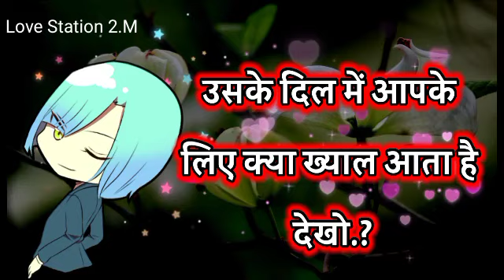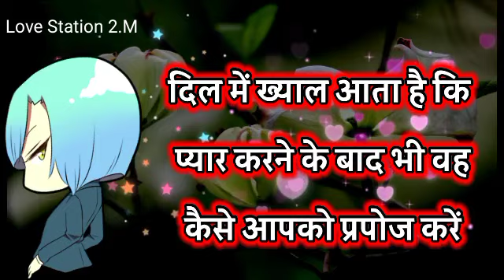उसके Dil में आपके लिए क्या ख्याल | Love Quiz Game Today | Choose One Number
उसके Dil में आपके लिए क्या ख्याल